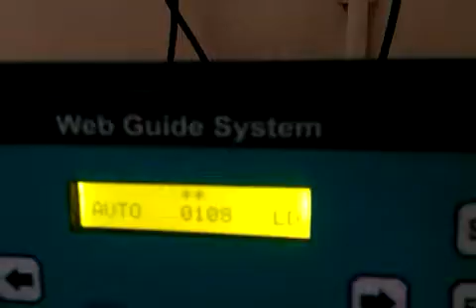Line guide System for slitting machine